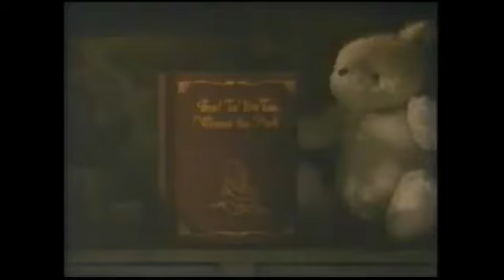Winnie the Pooh Boo To You Too ABC Bumpers 02 and 03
The second and third ABC Bumpers for Winnie the Pooh Boo To You Too.